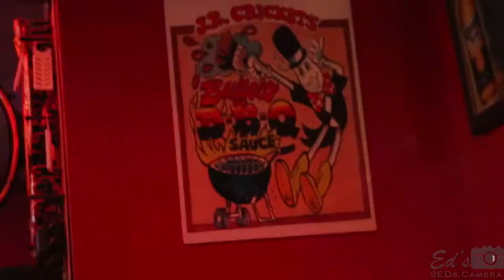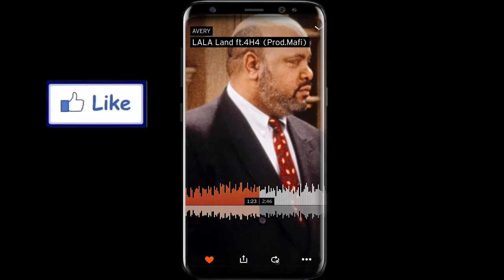AVERY - LALA Land (feat. 4H4) (Official Music Viral Video)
CLICK THE LINK FOR A SURPRISE 👀

WHAT?!? Ed got a camera page??? @Eds.Camera On Instagram

*And make sure to follow Lightskin Ed on Instagram @Lightskin.Ed